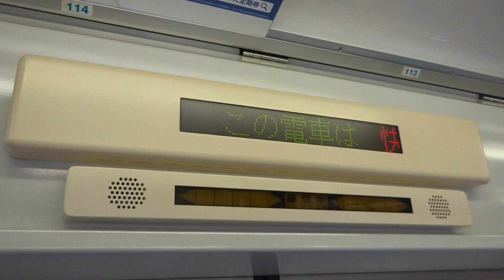西武秩父発池袋行き快速急行の車内案内表示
2022年春のダイヤ改正で消滅した西武秩父発池袋行きの快速急行の車内案内表示です。
新2000系の車内で西武秩父駅停車中に撮影しました。